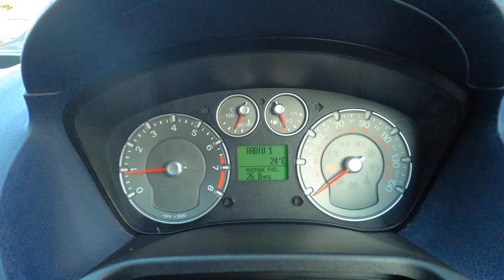Ford Fiesta 2.0 ST 3dr